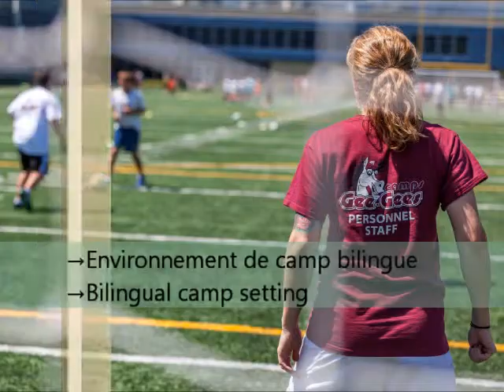Camps des Gee-Gees Camps 2014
Chaque été, l'Université d'Ottawa ouvre ses portes aux jeunes de notre communauté pour les camps des Gee-Gees. Le campus devient alors un lieud'apprentissage bilingue et d'exploration sûr et accueillant où petits et grands tentent différentes expériences sportives, récréatives et culturelles. Les rires, les chants et les plaisanteries des enfants et de leurs moniteurs font partie intégrante de la vie du campus tout au long de l'été.

During the summer months, the University of Ottawa opens its doors to give the youth in our community a chance to learn and explore in the safe, friendly and bilingual setting of the Gee-Gees Summer Camps. These specially designed programs allow children of all ages to take part in a variety of sports, games,activities and recreational swims. The chants, laughter and friendly banter of campers and counselors are now a staple of campus life in the summer months.